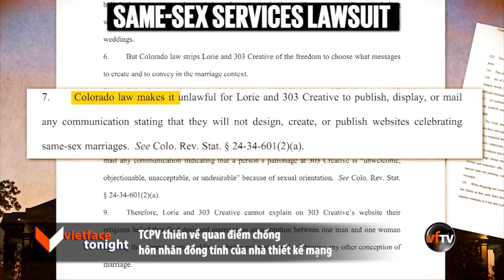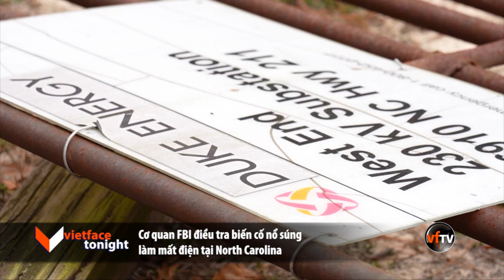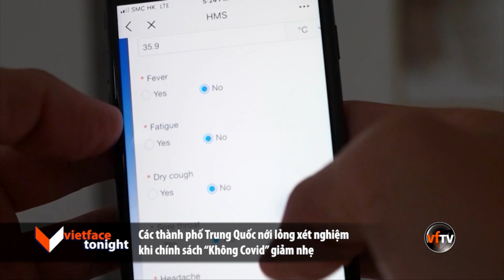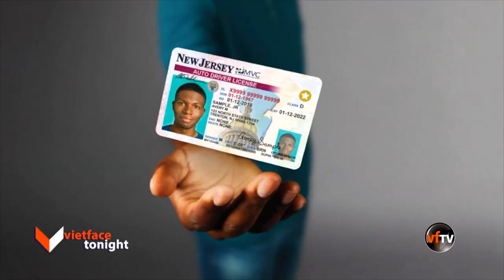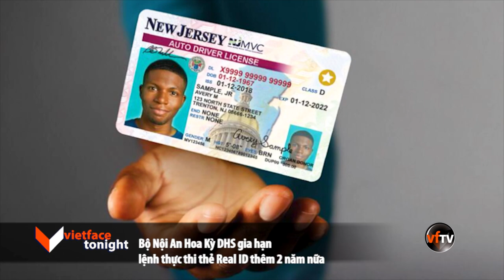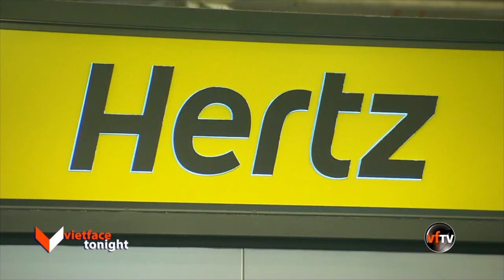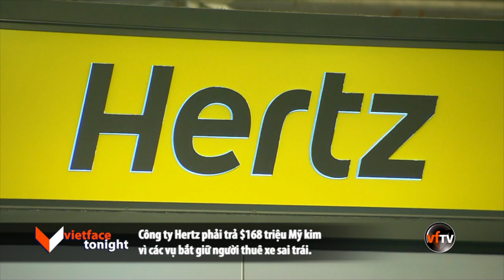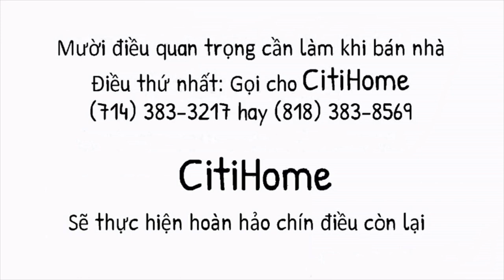VF Tonight | Cơ quan FBI điều tra biến cố nổ súng làm mất điện tại North Carolina | 12/5/22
1- TCPV thiên về quan điểm chống hôn nhân đồng tính của nhà thiết kế mạng.
2- Cơ quan FBI điều tra biến cố nổ súng làm mất điện tại North Carolina.
3- Các thành phố Trung Quốc nới lỏng xét nghiệm khi chính sách “Không Covid” giảm nhẹ.
4- Dự luật mới có thể chấm dứt nhiệm vụ chích ngừa Covid cho quân nhân.
5- Luật Sư Avenatti bị tuyên án 14 năm tù và bồi thường 7 triệu Mỹ kim.
6- Bộ Nội An Hoa Kỳ DHS gia hạn lệnh thực thi thẻ Real ID thêm 2 năm nữa.
7- Công ty Nike chấm dứt hợp đồng với Kylie Irving.
8- Công ty Hertz phải trả $168 triệu Mỹ kim vì các vụ bắt giữ người thuê xe sai trái